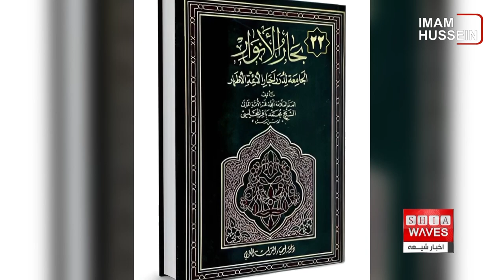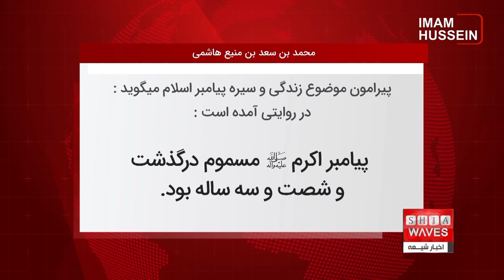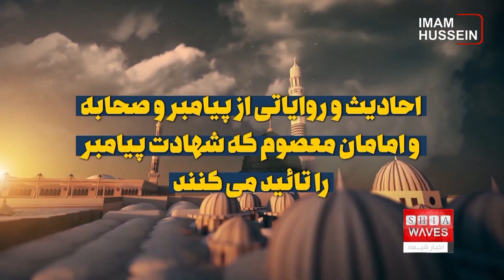بیست و هشتم صفرالاحزان سالروز شهادت پیامبر خدا صلی الله علیه و آله، فاطمه موسوی گزارش می دهد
با توجه به منابع اسلامی، پیامبر اکرم صلی الله علیه و آله به مرگ عادی از دنیا نرفتند بلکه با زهر مسموم و به شهادت رسیدند ، لذا به‌ کار نبردن واژه ی «شهادت» برای ایشان یکی از مظلومیت‌های آن حضرت است.
در کیفیت مسمومیت پیامبر اکرم و اینکه چه کسانی و با چه انگیزه‌ای ایشان را مسموم کرده‌اند، روایات متواتر و متعددی در منابع شیعه و اهل تسنن و در کتب مختلف تاریخی ، شرح ماجرا به وضوح بیان شده است.
اکنون به تعدادی از این روایات با استناد به منابع فریقین اشاره می نماییم.
احادیث و روایاتی از پیامبر و صحابه و امامان معصوم که شهادت پیامبر را تائید می کنند
در کتاب بصائر الدرجات ، و هم چنین کتاب بِحارُالاَنوار ، از پیامبر اکرم صلی الله علیه و آله نقل شده که فرمود : هیچ پیامبری یا وصی او نیست مگر آنکه شهید میشود.
عبدالله بن مسعود از صحابه ی مشهور پیامبر اکرم که در بقیع مدفون است ،  کشته شدن پیامبر در سنه ۱۰ هجری تایید و تاکید کرده است.
در کتاب  بحارالانوار جلد ۲۲ صفحه ی ۵۱۶ در روایت دیگری نقل شده که عایشه و حفصه به او سم نوشاندند.
برخی از علمای شیعه که شهادت پیامبر اکرم را تائید می کنند
شیخ طوسی از فقیهان، از محدّثان و متکلمان بزرگ امامیه در قرن چهارم و پنجم هجری نوشته است : رسول خدا دو شب باقیمانده از ماه صفر در سال دهم هجری مسموم درگذشت.
علامه حلّی، مجتهد شیعه، فقیه و اصولی در قرن هفتم و هشتم قمری ، شهادت رسول خدا را به وسیله سم ذکر میکند.
محمد بن علی اردبیلی مُحَدِّث و رجال‌شناس شیعه ی قرن یازدهم قمری هم نوشته است : پیامبر در مدینه مسموم درگذشت.
شهادت پیامبر اکرم در کتاب های اهل تسنن
تنها شیعیان نیستند که معتقد به شهادت پیامبر اسلام هستند، بلکه روایات فراوانی در صحاح و دیگر کتاب های اهل تسنن وجود دارد که همین موضوع را تأیید می نماید.
محمد بن سعد بن منیع هاشمى که یک سنى مذهب متعصب ، و مورخ‌ و سیره‌نویس‌ مشهور بغداد در قرن سوم هجری قمری بوده ، پیرامون موضوع زندگی و سیره پیامبر اسلام میگوید : در روایتی آمده است : پیامبر اکرم صلی الله علیه وآله مسموم درگذشت و شصت و سه ساله بود.
محمد بن عبدالله حاکم نیشابوری تراجم‌نگار شافعی قرن چهارم کشته شدن رسول خدا را تایید کرده است.
ابوالفضل محمد بن حسین بیهقی تاریخ نگار شافعی مذهب ، از عبدالله بن مسعود روایت کرده است که وی گفت: اگر ۹ بار قسم بخورم که رسول خدا کشته شده است برایم محبوبتر است از اینکه یکبار قسم بخورم که او کشته نشده است به جهت اینکه خداوند او را پیامبر شهید قرار داده است.
با استناد به مجموع روایات نقل شده در کتب شیعه و اهل تسنن، می توان نظریه شهادت ناشی از مسمومیت پیامبر را تقویت کرد.
کودتا و توطئه ی ترور پیامبر اسلام و ماجرای حدیث قرطاس در اواخر عمر آن حضرت
سوء قصد به جان پیامبر توسط دشمنان اهل بیت در عقبه و کودتا و توطئه ی ترور ایشان در سال آخر عمر ، از جمله مصائب خاتم الانبیا بوده ، چنانکه مورخان نوشته‌اند پس از واقعه ی غدیر ، عده ای هنگام بازگشت به مدینه  ، در مسیری جلوتر ، تدارک کودتا و ترور پیامبر اکرم را برای مقابله با جانشینی امیرالمومنین کشیده بودند و طبق برنامه‌ای تصمیم داشتند تا شتر پیامبر از جایی رد شود که در آنجا پای او در یک گودی فرو رفته و سقوط کند ، سپس آنان بر سر پیامبر بریزند و حضرت را به شهادت برسانند.
پیامبر اکرم در آخرین روزهای حیات ، در حالی که گروهی از اصحاب در حضور پیامبر بودند ، در روایتی که مشهور به حدیث قرطاس است ، فرمودند : برای من دوات و کاغذی بیاورید تا برای شما وصیتی را بنویسم که بعد از آن هرگز گمراه نشوید ، با دقت در متن کلام پیامبر، هدف از نوشتن این مکتوب، جلوگیری از گمراهی امت بوده است ، و پاسخی که خلیفه ی دوم به این درخواست پیامبر می دهد قابل تامل است ، وی در جواب پیامبر چنین گفته است: حَسبُنا کِتابَ الله ، کتاب خدا برای ما کافی است.
پس از درخواست پیامبر، و این سخن عمر، بین صحابه سروصدا شد، خواستند بروند قلم و دوات بیاورند، عمربن خطاب دید، آنچه پیامبر می خواهد، نوشته خواهد شد ، لذا با بی شرمی تمام چنین گفت: اِنّ الرَّجلَ لَیَهجُر [ این مرد هذیان می گوید].
پیامبر خدا در تاریخ ۲۸ صفرالأحزان سال ۱۰ هجری در مدینه منوره چشم از جهان فرو بستند، ایشان هنگام شهادت سر در سینه برادر خویش علی بن ابی طالب داشتند.